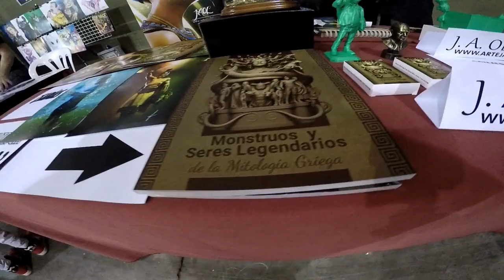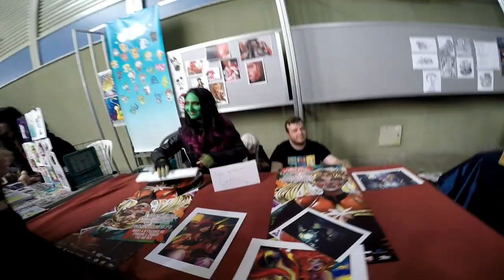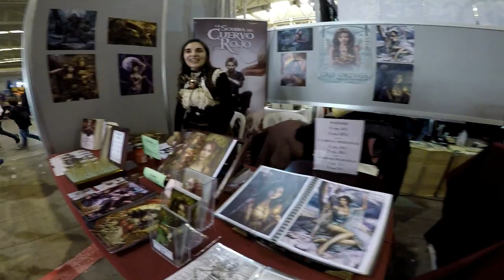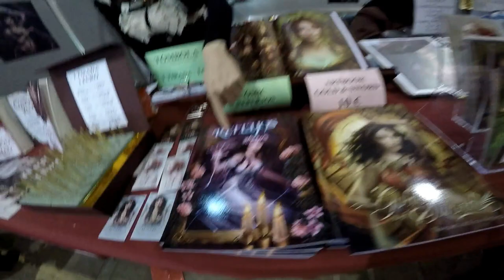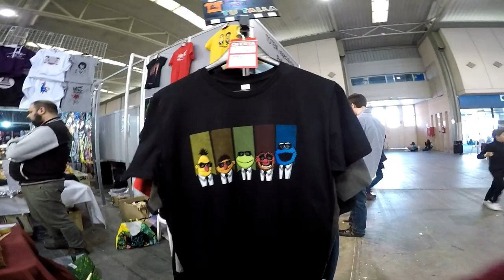Juegos,Figuras, Disfraces Y Más En El Salón Del Cómic y manga de Castilla y León, Parte - 2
Juegos, Figuras, Disfraces y Más En El XIII Salón Del Cómic y Manga De Castilla y León, En Valladolid.